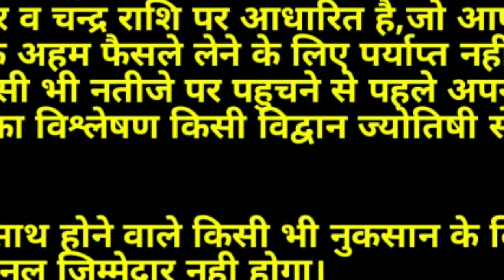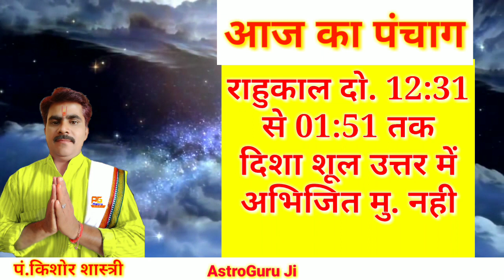AAJ KA RASHIFAL 19 JANUARY 2022:आज का राशिफल/Dainik rashifal/rashifal /राशिफल /youtube